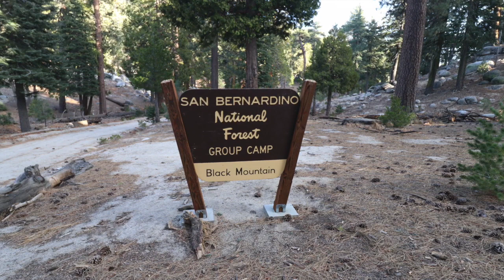Black Mountain Group Campground - San Bernardino National Forest, CA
Black Mountain Group Campground sold out? We can help! Get an availability alert when someone cancels with Campsite Assist

Black Mountain Group Campground is located in a remote and beautiful setting of the San Bernardino National Forest, and about 16 miles north of Idyllwild. The large group camping is for tent only and can accommodate up to 200 people and 25 vehicles. Trailers are not recommended due to the long, narrow, rough and steep dirt road to access the campground.